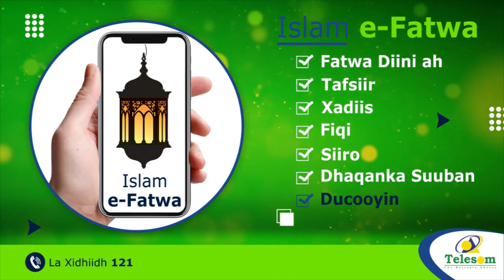Maamulka Gobalka Saaxil Ayaa Ka Hadlay Cabashadii Dhalinyarada